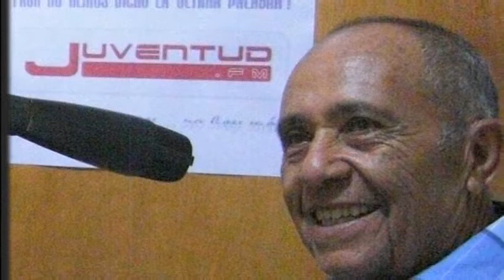Juventud Global - Abril 25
Juventud Global
Transmitido desde Barquisimeto, Edo. Lara, Venezuela
Producción General: José Martínez Guaidó y Alexis Martínez
Edición y Montaje: Alexis Martínez
Identificaciones: Enrique Hoffman y Edgar Cuello
Locución: José Martínez Guaidó y Alexis Martínez